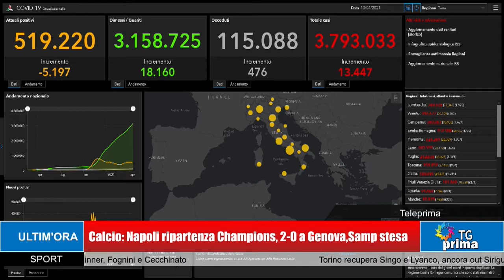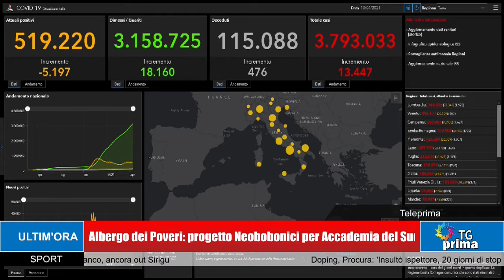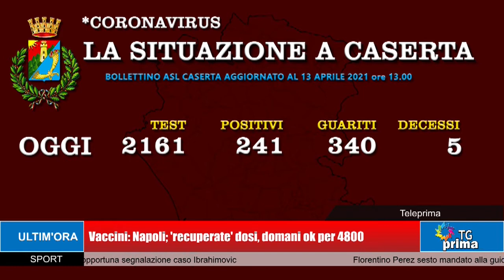TG Prima Ore 21:00 (13-04-2021)